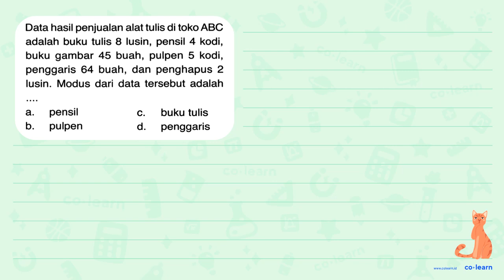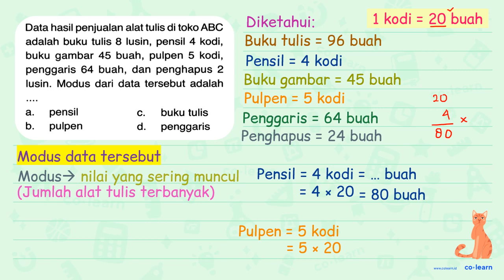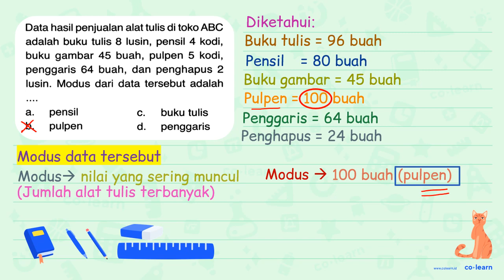Data hasil penjualan alat tulis di toko ABC adalah buku tulis 8 lusin, pensil 4 kodi, buku gambar...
Data hasil penjualan alat tulis di toko ABC adalah buku tulis 8 lusin, pensil 4 kodi, buku gambar 45 buah, pulpen kodi;, 5 penggaris 64 buah, dan penghapus 2 lusin: Modus dari data tersebut adalah pensil a b_ pulpen buku tulis C. d. penggaris

00:00 : Bedah Soal
01:00 : Konsep, rumus dan pengertian Modus
01:18 : Langkah penyelesaian soal
02:29 : Jawaban akhir
02:59 : Penutup